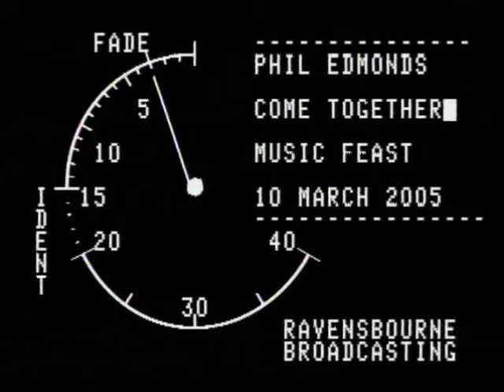Phil Edmonds - Come Together - Music Feast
10th March 2005. Ravensbourgh Broadcasting